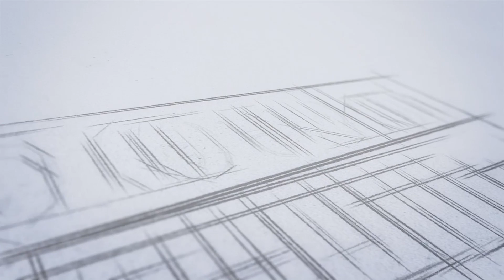Kerala Tourism| അവസാന നിമിഷം ഉഗ്രൻ അവസരം !